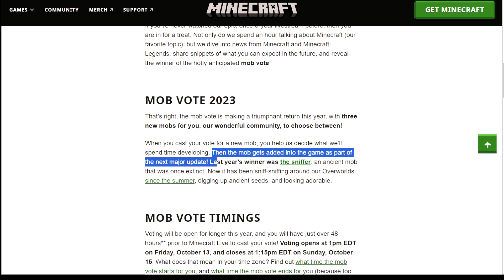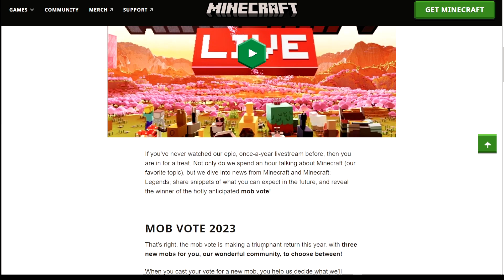Minecraft Live 2023 Announcement review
Minecraft live announcement is here! Review of what will be in the minecraft event inculing 2023 mob vote, minecraft legends, future new features, sneak peaks, release date and much more. ►More News videos

0:00 mincraft live trailer
3:14 minecraft live announcement article

ProtoTech is 100% Vanilla Survival whitelisted 6 year old server that has never reset the map with 160,000+ Minecraft days accumulated. With the goal to automate and collect everything possible in the game, the journey has only started!

Optifine: optifine.net/
Mcedit: mcedit.net/
NEW Loot for Wandering Traders, Jungle and Swamp Villagers Why Dream manhunt doesnt have these new tricks, items and blocks.

Rays Works
RaysWorks